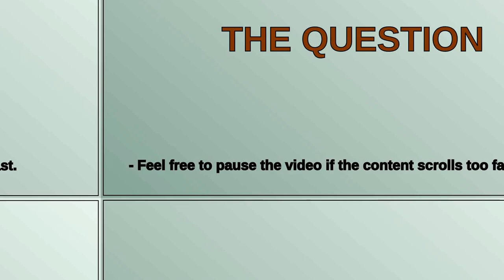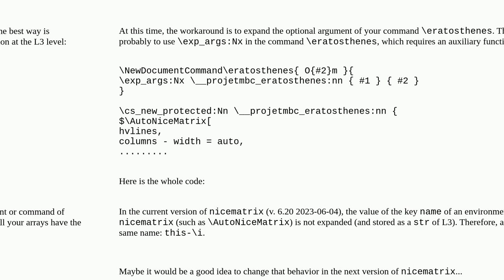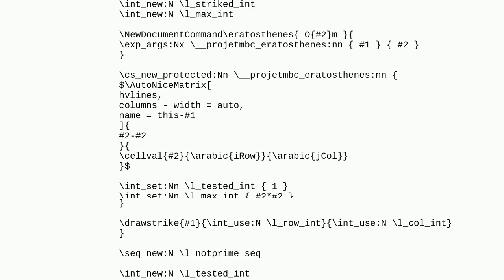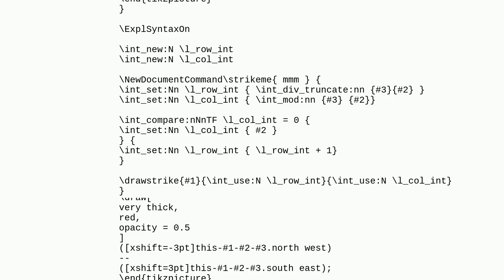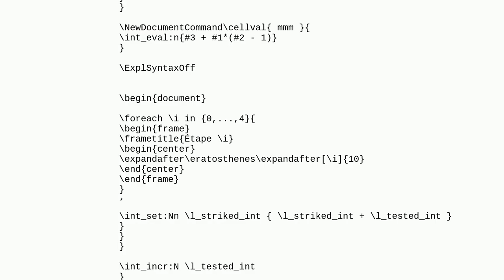Tex: nicematrix, LaTeX3 matrix naming and for loop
nicematrix, LaTeX3 matrix naming and for loop

A special thanks goes out to the community

  nicematrix latex3 beamer